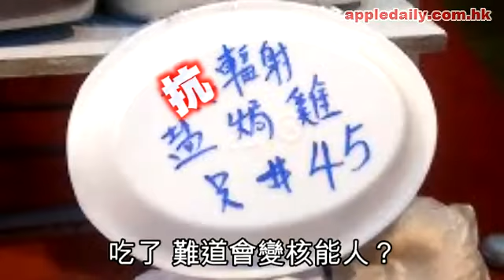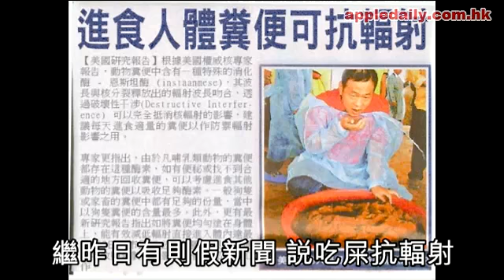希特拉買唔到鹽 發爛渣(2011-03-19)